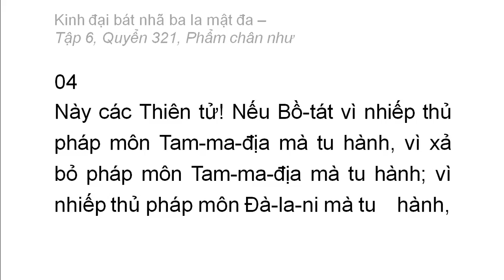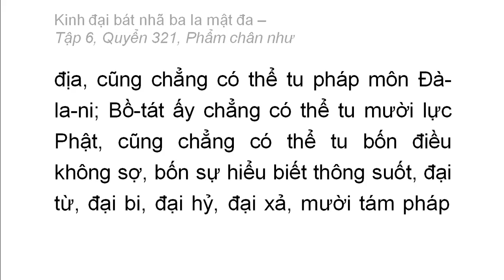Quyển 321: Kinh đại bát nhã ba la mật đa - Phẩm chân như (rất hay) (321/600) (1)